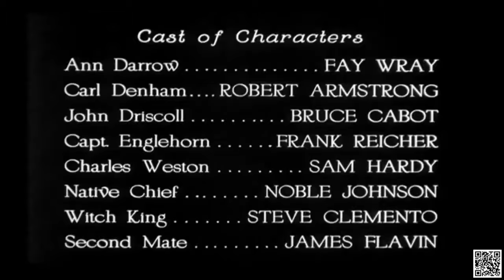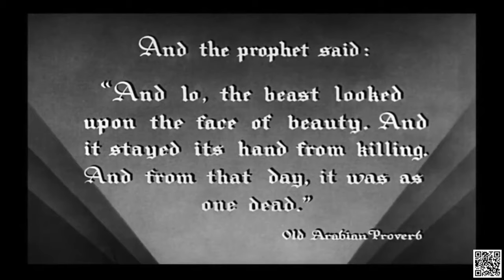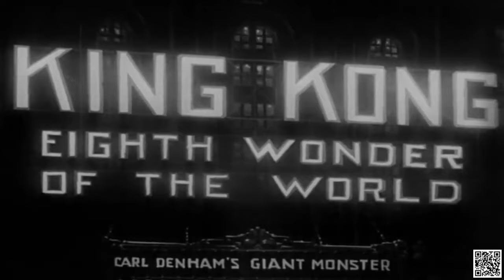King Kong 1933 Full Movie HD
King Kong is a movie character, a giant gorilla, which originated in the classic film King Kong (1933). The primate's name is Kong, the first name King (King, in Portuguese), given by the promoters of the disastrous public exhibition in New York, told in the film.